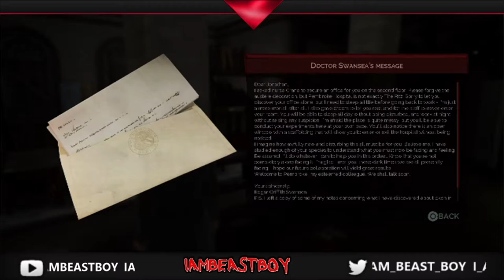WTF Is That? I Vampyr Part 2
I hope you enjoy today's video. I know it's a long one, I didn't have time to edit it out in the way I wanted because of the tons of school work I got going on. If you still watched parts of this video, I thank you for doing so. Don't forget, I am streaming on Twitch every Tuesdays and Thursdays (sometimes Saturdays).

** Live on Twitch every Tuesday and Thursday night**